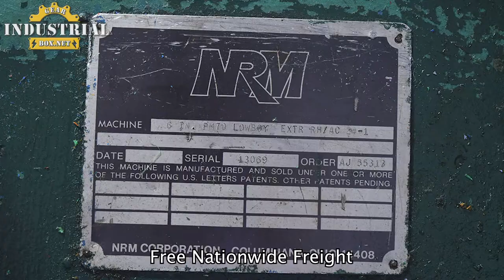Sterling Gearbox Re MFG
We Repair Sterling Gearboxes
Sterling Gearbox, Sterling Gearbox Repair, Cost of Sterling Gearbox Repair, how to repair sterling gearbox